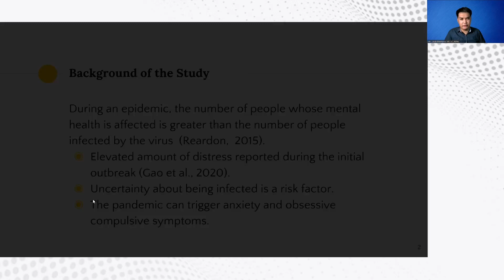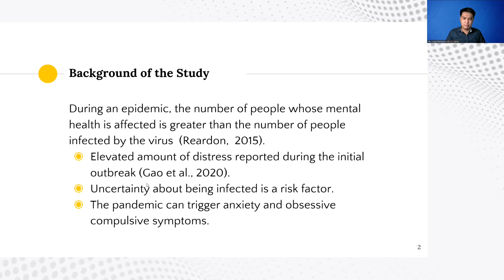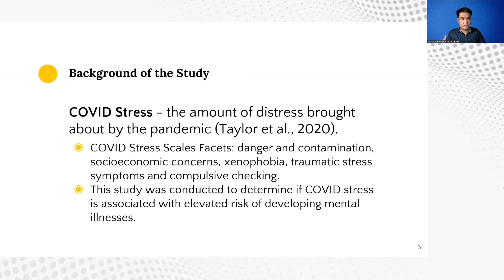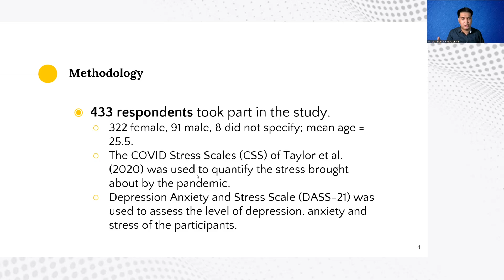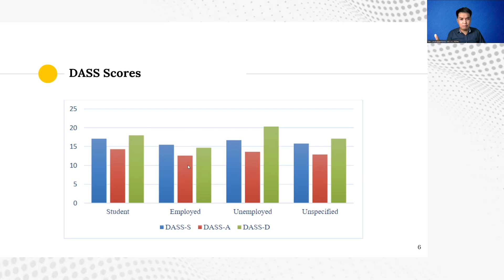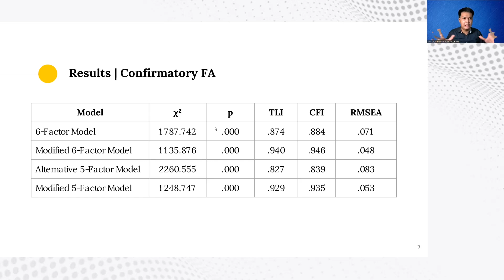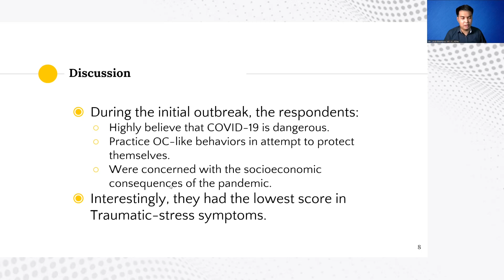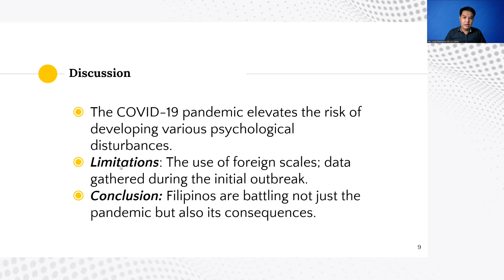Paper Presentation: Covid stress predicts depression, anxiety & stress symptoms of Filipinos